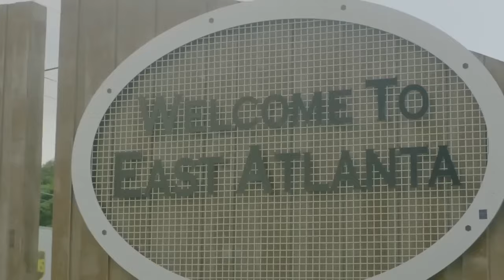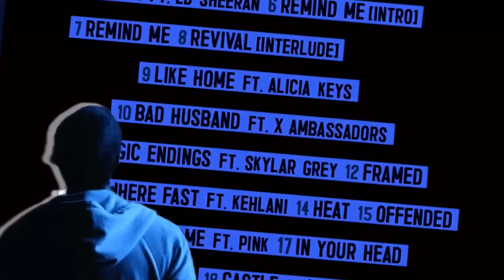Gucci Mane - CREW ft. Eminem, Offset, Lil Wayne, Quavo, Lil Baby, Pooh Shieshty (Music Video) 2024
produced by @prodAlonn